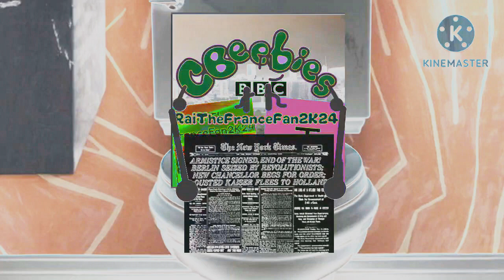KineMaster Series: Me Goes To The Toilet In G Major 7 + G Major 4